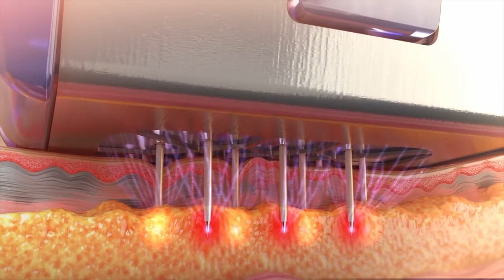Plastic surgeon on the risk of fat loss with radiofrequency and ultrasound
In part 2 of my interview with board-certified New York-based plastic surgeon Dr Richard Westreich, we discuss the risk of fat loss with RF skin tightening and other thermal non-surgical facelifts.
Among the treatments discussed are Morpheus, FaceTite, Thermage and Ultherapy.

My skincare favourites:
Cerave foaming cleanser Amazon UK US
NuFace primer gel UK US
NuFace Trinity UK US
La Roche Posay Hyalu B5 serum UK US
Paula's Choice Glycolic Acid 8% UK US
Cerave moisturising cream UK US
Paula’s Choice Youth Extending spf 50 UK US

I've written two fictional novels, From the Outside - a psychological suspense with a supernatural twist - and Polls Apart - a thrilling love story with a political backdrop - which are available